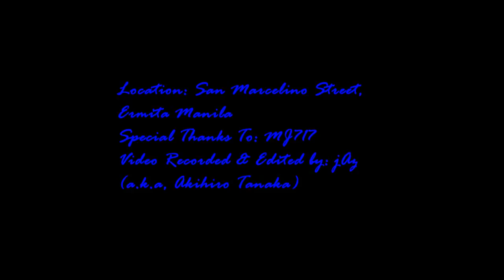[HD] Liwaliw - SM City Manila (Natividad Almeda Lopez Street)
SM City Manila is the first SM Supermall in the city of Manila. It is located at Natividad Almeda-Lopez (formerly called Concepcion) corner A. Villegas (formerly called Arroceros) and San Marcelino Streets, Ermita, Manila just beside the Manila City Hall. The mall features major anchors like the SM Department Store, SM Supermarket, SM Cinemas & SM Food Court, junior anchors like Ace Hardware, National Bookstore, SM Appliance Center, Surplus Shop, Sports Central, Factory Sale Outlet & Watsons. It has a land area of 25,000 m² and a total GFA of 166,554 m². The mall underwent major redevelopment in 2008. SM City Manila is the second mall to have the name SM Store on it. It was formerly SM Department Store.

- Wikipedia -